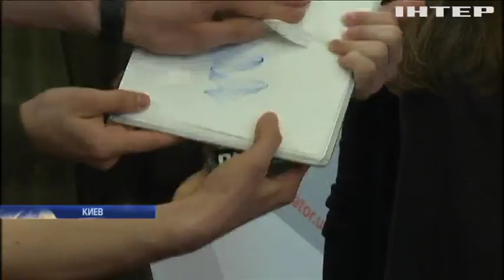Украинские школьники удивили необычным стартапом